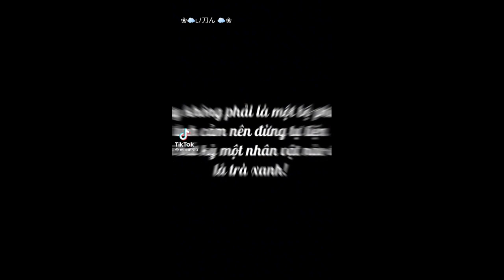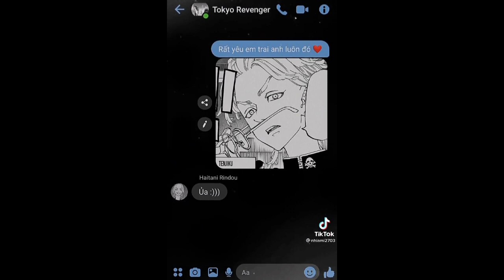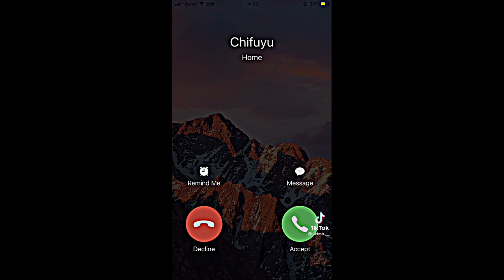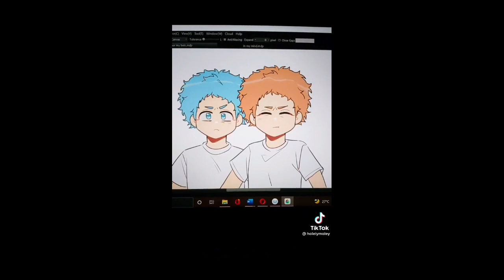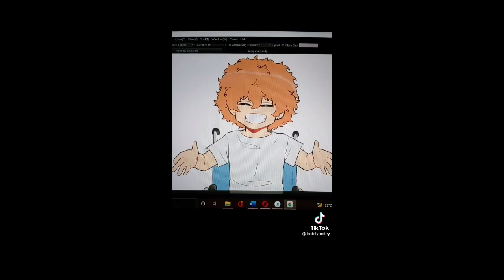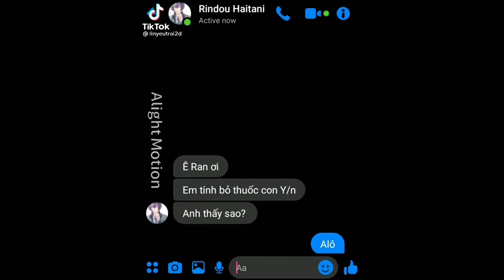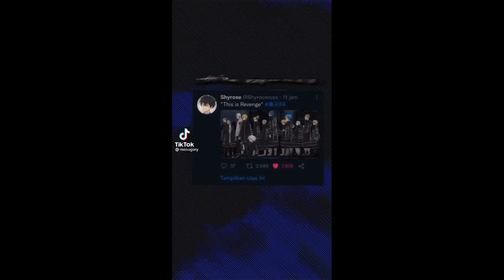[Tổng Hợp Tik Tok Tokyo Revengers] #6 Sáng bị lỗi nên chiều đăng lại |Bngoc Kawaii